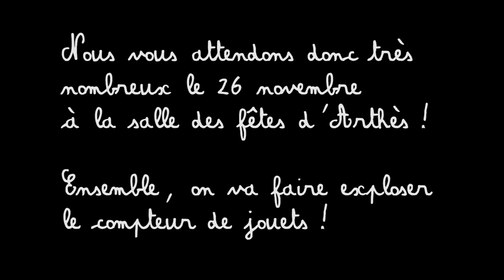Le Père Noel est un Rocker - Teaser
Concert caritatif organisé par l'Arthès City Rock Association le 26 novembre à la salle des fêtes d'Arthès. Venez nombreux !